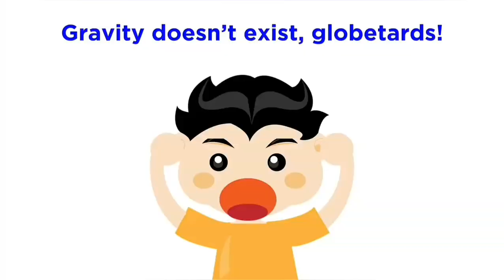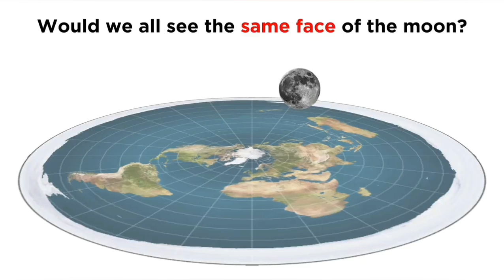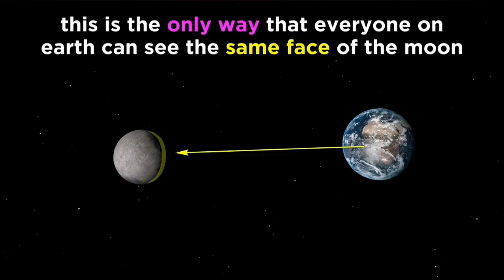How I realised the Earth is NOT Flat - Professor Dave Explains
Professor Dave has released a video that shows exactly how I realised the Earth is not flat. I struggle to put into words what I mean but Dave does a great job and with some awesome visuals too.

or if you would like to offer a one off donation no matter how small then please do so

Any little helps. I am wanting to grow the channel to further spread my imporant message!!